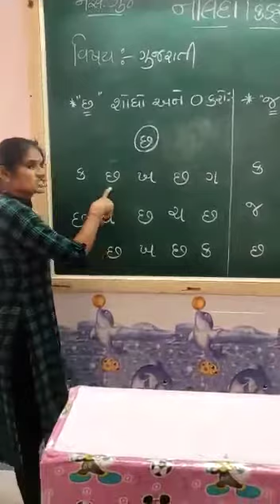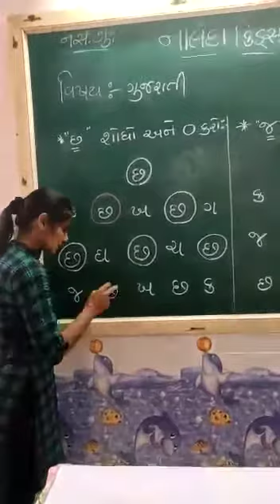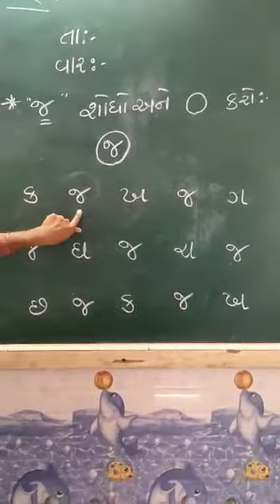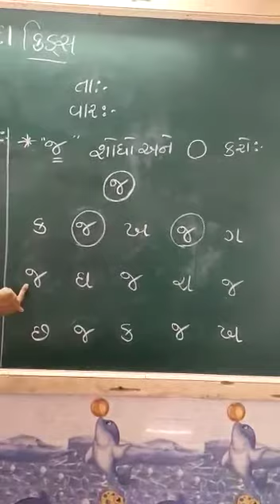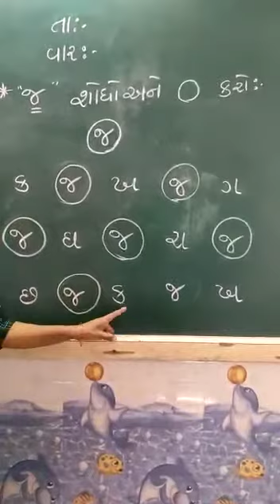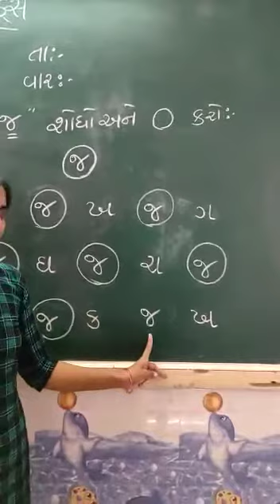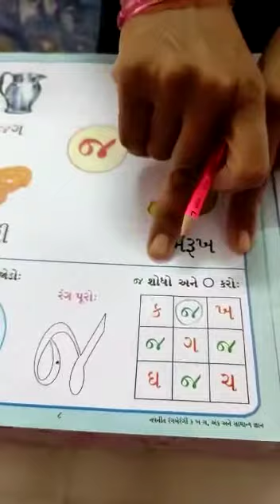Nalanda Kids||NURSERY GUJARATI||Guj round karo cha ane ja pg 7 ane 8